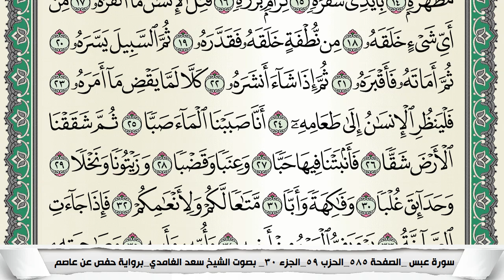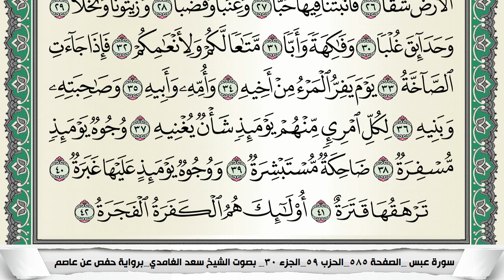سورة عبس|سعد الغامدي